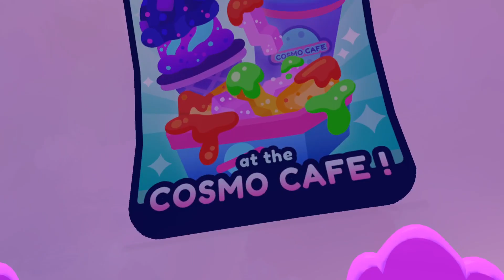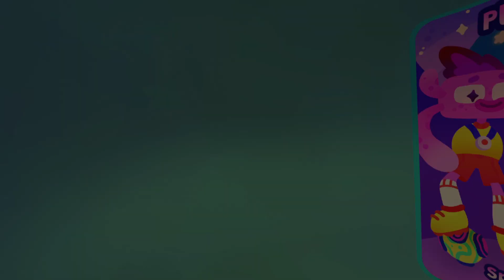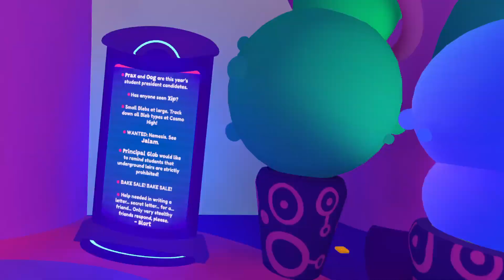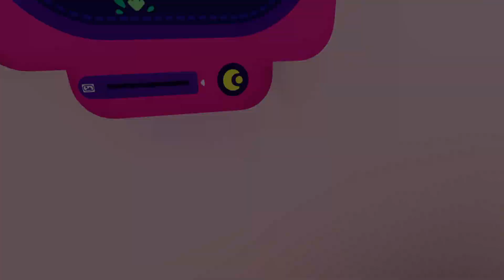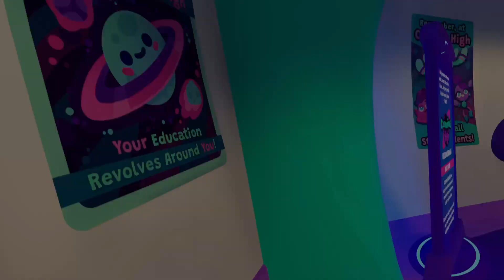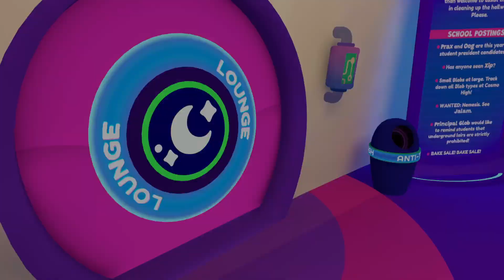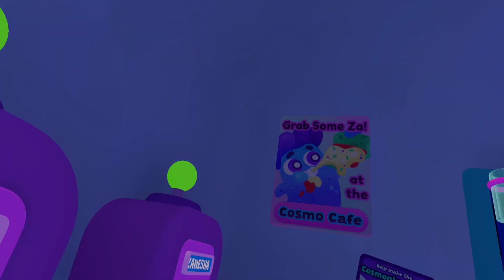Cosmonious High- Earning credits